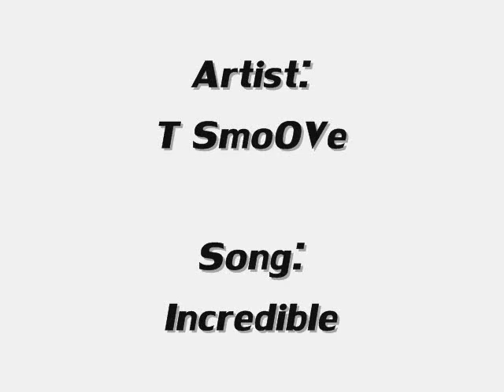T SmoOVe - Incredible ( FULL )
THUMBS UP & SHARE !